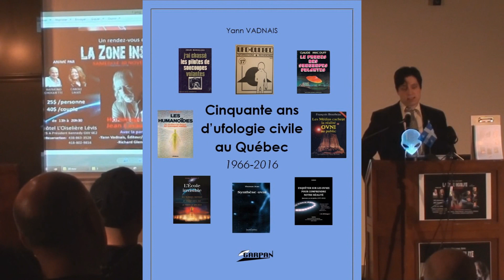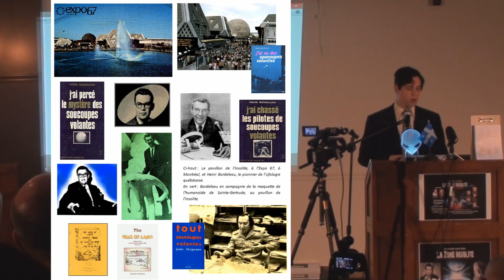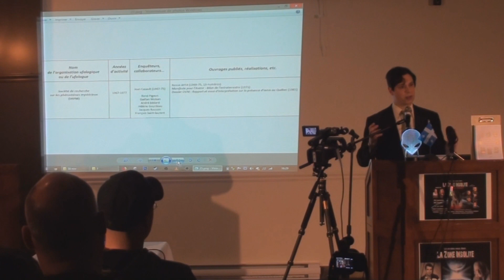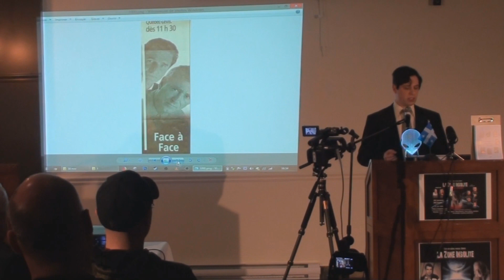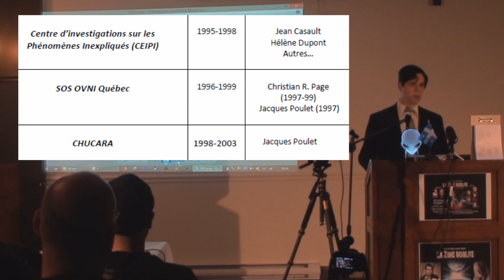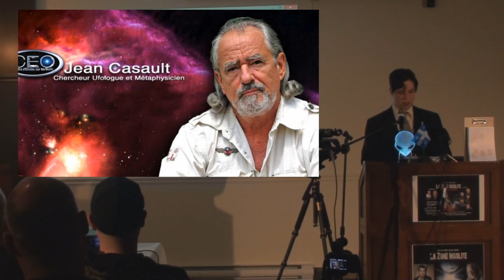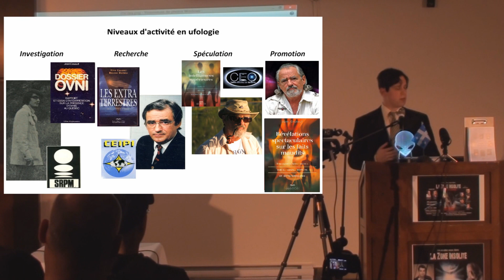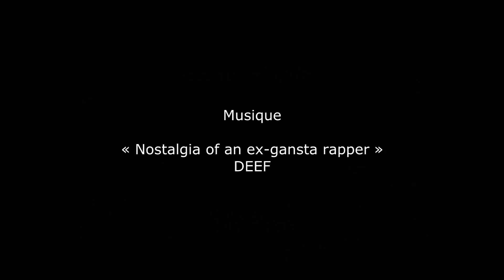« Hommage à Jean CASAULT », par Yann Vadnais (Garpan) - 30 nov 2019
Présentation de l'oeuvre ufologique de Jean CASAULT par Yann Vadnais, lors de la journée « Hommage à Jean Casault », le 30 novembre 2019, à l'hôtel L'Oiselière à Lévis (Québec).

Événement organisé par Carole Lauzé.
Directeur technique : Steve Zuniga.